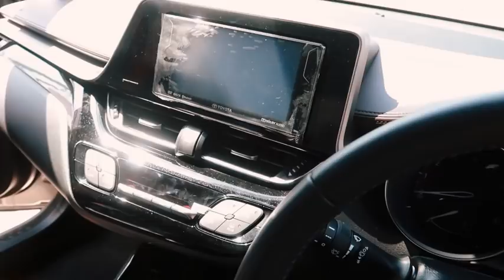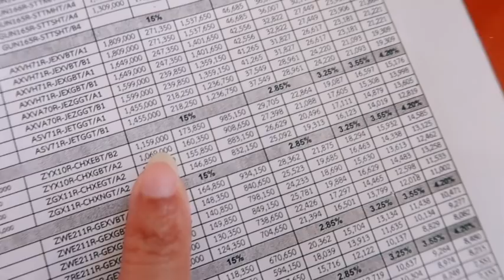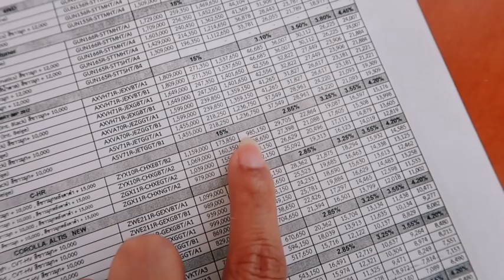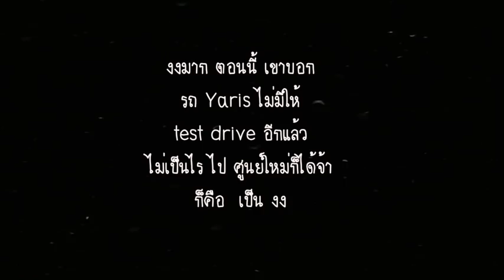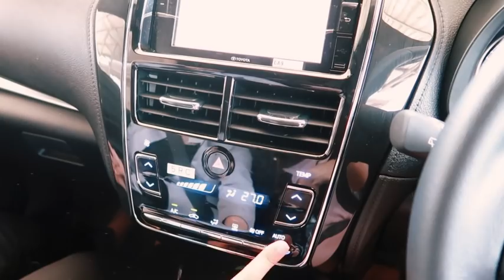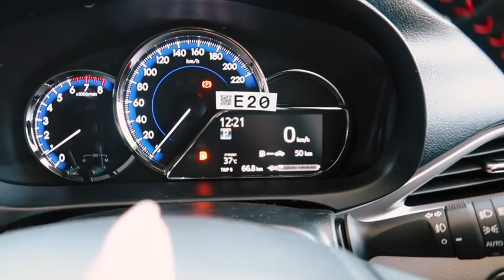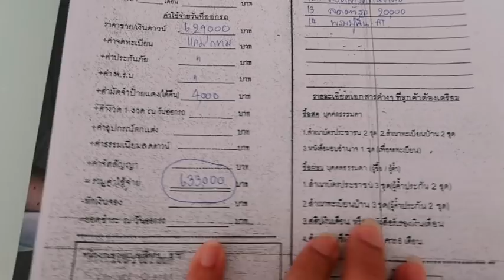Vlog ทดลองขับ Toyota Yaris Cross ตัวใหม่ล่าสุด 2020 | Aum bellezza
ช่วงนี้ พี่อั้มกำลังจะซื้อรถใหม่ เล็งอยู่ 3 ตัวค่ะ
1. Toyota CH-R
2. Honda HR-V
3. Honda Civic
4. Toyota Yaris Cross ตัวนี้ตอนแรกไม่อยู่ในลิสเลย แต่พอลองขับแล้วแอบชอบค่ะ ตัวอื่นยังไม่ได้ลองนะคะ ไว้ถ้าได้ลองแล้วจะตัดสินใจอีกที

แต่ต้องตัดสินใจภายในเดือนนี้แล้วจ้า จะรับรถต้นปี กลัวไม่ทัน

ใครเคยใช้ ตัวไหน มีปัญหาอะไร ชอบ ไม่ชอบ ตรงไหน คอมเม้นท์บอกกันได้นะคะ พี่อั้มมือใหม่มาก ๆ จ้า

นาฬิกาที่ใส่ขับรถ และ ใส่ตลอด คือ Daniel Wellington
- ใส่โค้ด เพื่อรับส่วนลด "Aum19"